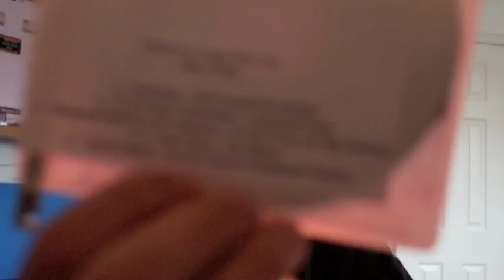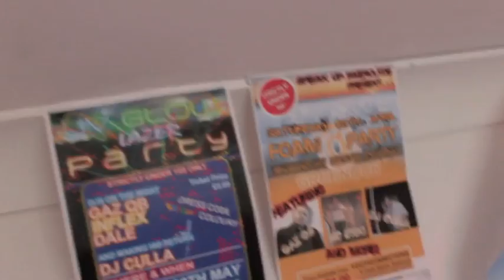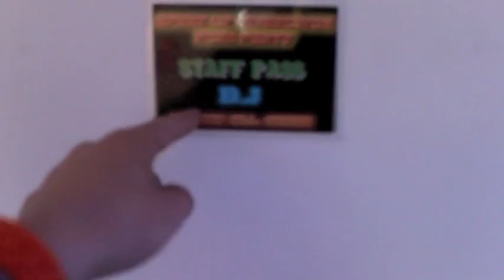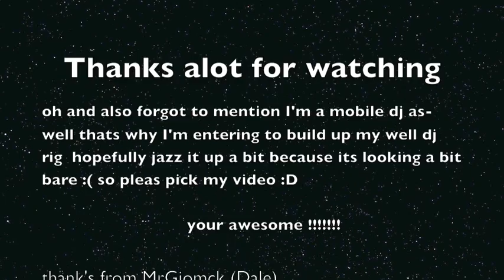memorable gig contest